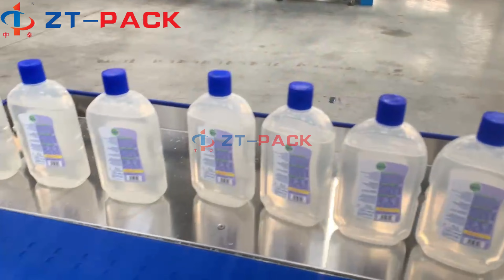Dettol disinfectant glass cleaner foam liquid filling capping labeling machines.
منظف ​​الزجاج المطهر من ديتول ، ماكينات تعبئة وتغليف السوائل بالرغوة.
Máquinas de etiquetado, llenado, tapado y llenado de líquidos con espuma limpiadora de vidrio desinfectante Dettol.
Дезинфицирующее средство для мытья стекол Dettol, пена, жидкость, наполнение, укупорка, этикетировочные машины.

ZT-PACK focus on :
Bottle Unscramble - Filling - Capping - Induction Sealing - Labeling - Date Printer - Carton Packaging - Palletilizer